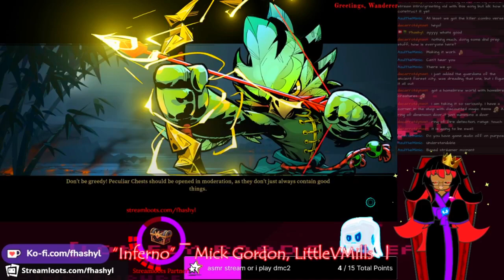The Healthiest Reincarnation Run You'll See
This is the healthiest gunfire reborn run you will ever see from a vtuber. I should upload more of my runs from this game because it's mad fun.